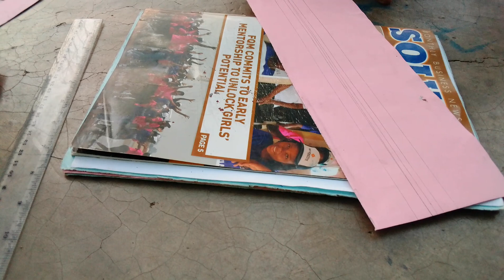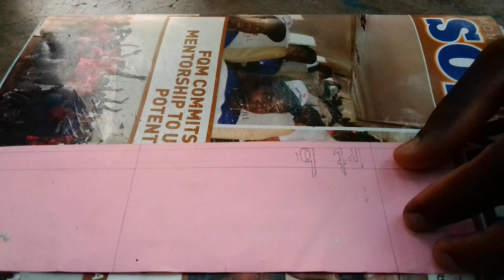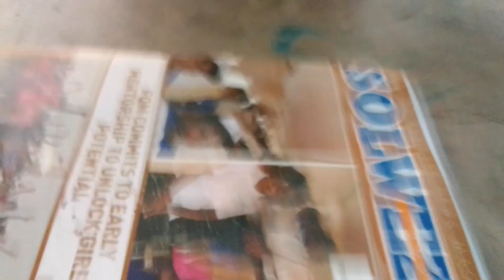Last piece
The last piece of art to paint on the board.